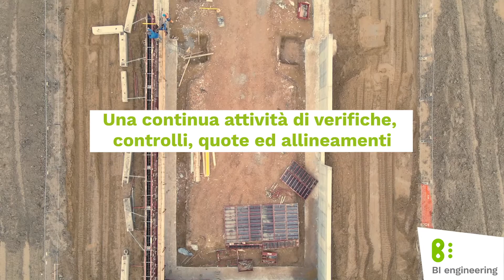Bi engineering Srl per Az. Agr. Malin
Un colpo d'occhio sul nostro cantiere di Villanova del Ghebbo (RO) 👀
Un'azienda che cresce e guarda al futuro 🌎
Siamo in corso di esecuzione con le opere di fondazione di un nuovo stabilimento zootecnico.